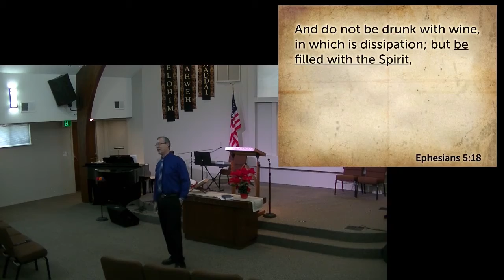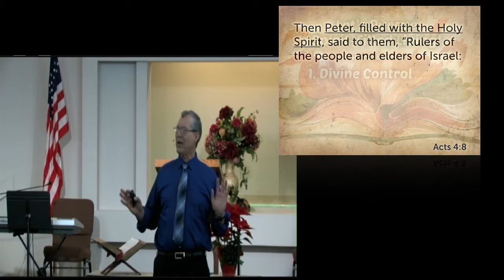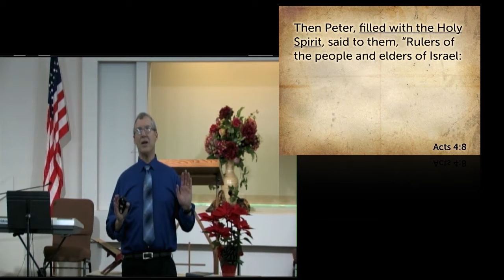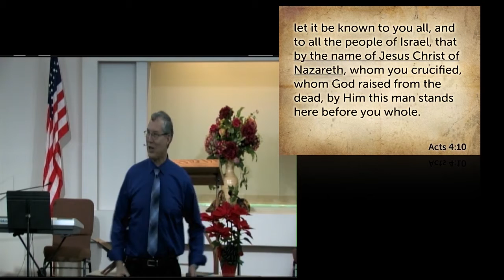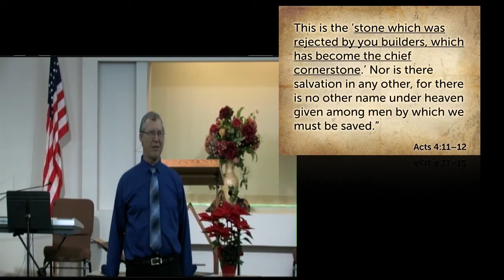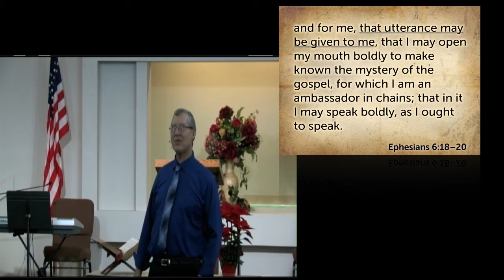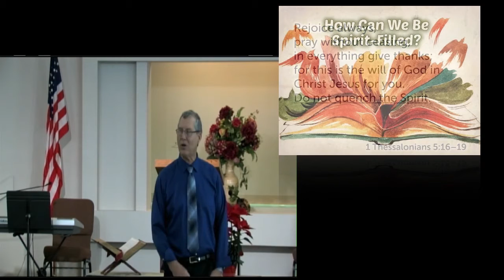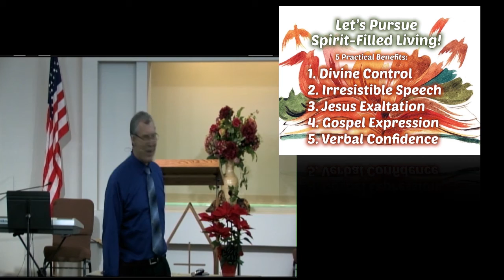Spirit-Filled Evangelism - Acts 4 - January 26, 2020